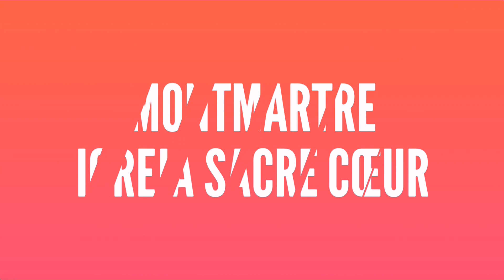Dicas de Paris / Montmartre e Sacre Cœur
A igreja de Sacre Cœur em Paris é um dos pontos mais visitados de Montmartre.